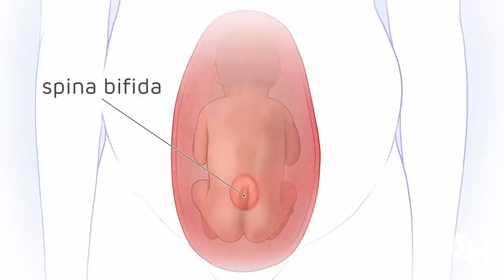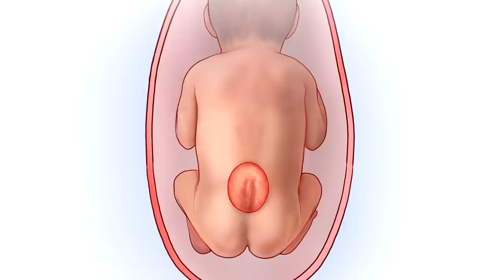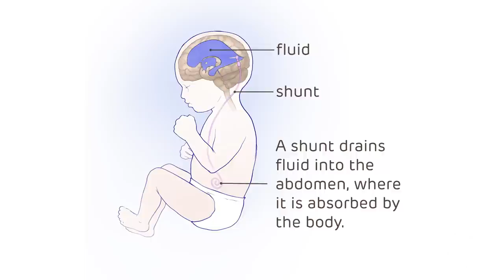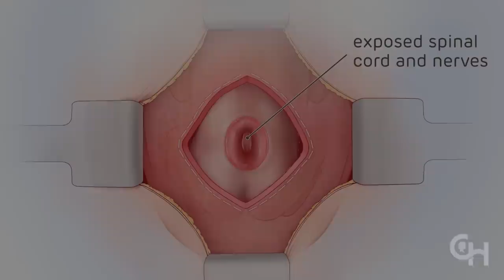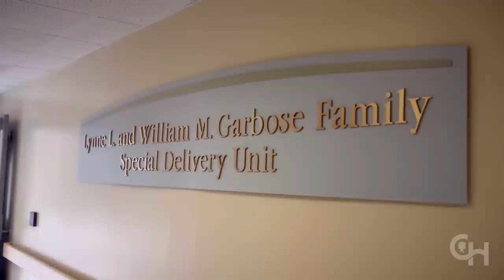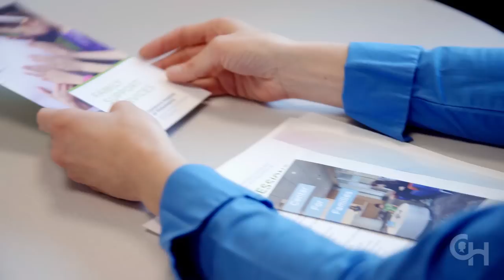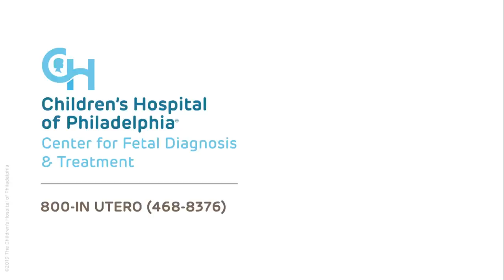Fetal Surgery for Spina Bifida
Fetal surgeons at Children’s Hospital of Philadelphia are experts in prenatal diagnosis and fetal surgery for spina bifida.

1:36 What is spina bifida?
1:59 Why is your spinal cord important?
2:24 Treatment options after a prenatal spina bifida diagnosis
2:54 Long-term issues for children with spina bifida
3:06 Shunt for hydrocephalus (water on the brain)
3:27 What is hindbrain herniation?
5:07 Explaining fetal surgery for spina bifida
6:18 Between fetal surgery and delivery
8:22 After delivery of a baby with spina bifida
8:54 Support for families

Spina bifida is a birth defect in which an area of the spinal column doesn’t form properly, leaving a section of the spinal cord and spinal nerves exposed through an opening in the back. It is the most common birth defect of the central nervous system, affecting about 1,500 babies born each year in the United States. The two main spina bifida treatment options are fetal surgery during pregnancy or surgery on the baby right after birth.

Mothers carrying babies diagnosed with spina bifida need to know they are getting the most accurate information from an experienced, caring team. Since 1995, Children’s Hospital of Philadelphia’s (CHOP) Richard D. Wood Jr. Center for Fetal Diagnosis and Treatment has been at the forefront of understanding, diagnosing and treating myelomeningocele (MMC), the most severe form of spina bifida, before birth.

In this video, surgeons and others explain spina bifida treatment options, the benefits of spina bifida surgery before birth, the team required to perform this complex procedure, and the support services Children’s Hospital of Philadelphia offers families. The video also shares spina bifida fetal surgery stories from the perspective of families.

Open fetal surgery for myelomeningocele is a delicate procedure where fetal surgeons open the uterus and close the opening in the baby’s back while still in the womb. The procedure was pioneered by N. Scott Adzick, MD, MMM, and the team at the Wood Center for Fetal Diagnosis and Treatment. The team has performed more than 350 fetal surgeries on babies with MMC, maintaining optimal patient safety and following high standards for prenatal myelomeningocele repair to ensure the best possible outcomes for mother and baby.

Expectant mothers from all 50 states — and more than 60 countries — have traveled to Philadelphia for care at the center.

While fetal surgery is not a cure for spina bifida, more than 20 years of testing and trial proved that operating on the baby in the womb can lead to significantly better results than traditional repair after birth. Because spinal cord damage is progressive during gestation, prenatal repair of myelomeningocele may prevent further damage.

In 2011, center experts co-led the Management of Myelomeningocele Study (MOMS), a landmark nationwide controlled clinical trial that confirmed that fetal surgery for spina bifida greatly reduces the effects of hindbrain herniation, reduces the need to divert fluid from the brain, improves mobility and improves the chances that a child will be able to walk independently. These results, published in the New England Journal of Medicine, conclusively established the effectiveness of fetal surgery for spina bifida.